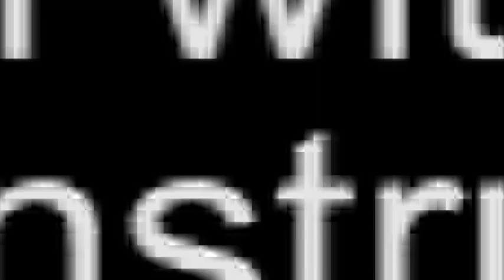In conversation with the Enlarged Cotter Dam constructors - Chris Bryce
With over 60 people in his charge, Enlarged Cotter Dam project manager Chris Bryce has a pretty full diary. We managed to get a few minutes with Chris to find out a little about his philosophies on how best to execute a large construction project.

[Documentary maker Richard Snashall works with ACTEW Corporation to help us capture and document the Enlarged Cotter Dam and other water security projects for our Heritage Archive.]